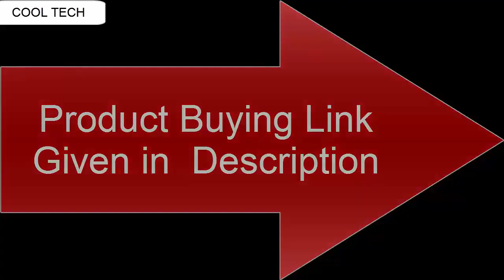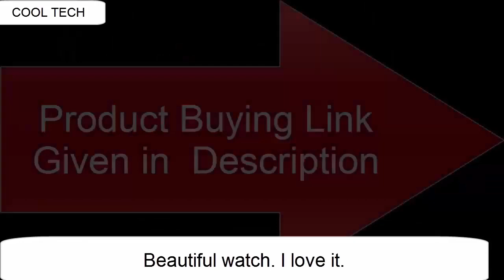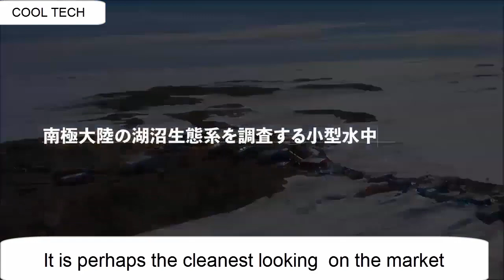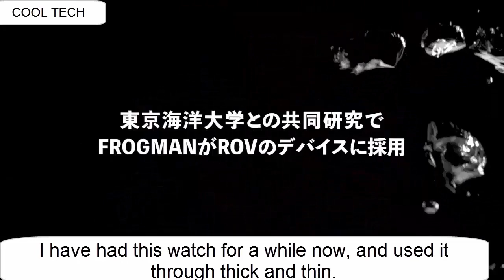TOP 5 : NEW Stylish Casio G Shock Watches 2020!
10. CASIO G-SHOCK MUDMASTER GG-B100

US Amazon
UK Amazon
Canada Amazon
09.CASIO G-SHOCK MUDMASTER GG-B100 CARBON CORE GUARD

US Amazon
UK Amazon
Canada Amazon
08. Casio G-SHOCK "GRAVITYMASTER Bluetooth equipped GPS hybrid Solar radio TOUGH MVT." GPW-2000-1A2JF

US Amazon
Canada Amazon
07. CASIO G-SHOCK GRAVIRTMASTER GWR-B1000 CARBON CORE GUARD

US Amazon
UK Amazon
Canada Amazon
06.CASIO G-SHOCK GA-2100 Series

US Amazon
UK Amazon
Canada Amazon
05. CASIO G-SHOCK GA-2000 CARBON CORE GUARD

US Amazon
UK Amazon
Canada Amazon
04. CASIO G-SHOCK GA-140

US Amazon
UK Amazon
Canada Amazon
03. CASIO G-SHOCK GM-5600 series

US Amazon
UK Amzon
Canada Amazon
02. CASIO G-SHOCK DW-5600SK  Semi-transparent Skeleton Series

US Amazon
UK Amazon
01. Casio G-Shock Frogman Digital Dial Black Resin Solar Quartz Mens Watch GWF1000-1

US Amazon
UK Amazon
Canada Amazon

1-Create Amazon Business Account
2- Give the Gift of Amazon Prime
3- Join Audible Gift Memberships
1- JOIN Amazon Business ACCOUNT
2- JOIN Amazon Wedding List
3- JOIN Amazon Prime Student